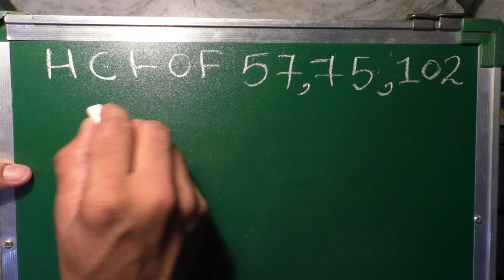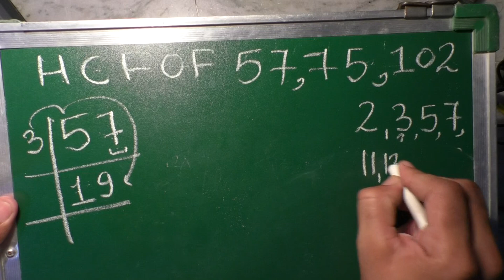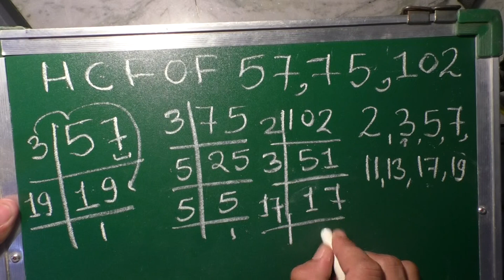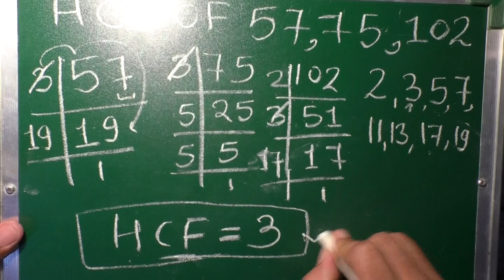HCF Of 57 75 & 102 in Hindi | Question | Sawal | Trick | HCF Kaise Nikale By Surendra Khilery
inhindi Find The HCF Of 57 75 & 102

LCM stands for Least Common Multiple
The highest common factor is abbreviated as HCF, defined as the largest possible number which exactly divides the given numbers.

lcm by division method | lcm kaise nikale | lcm and hcf, lcm and hcf tricks, lcm kaise nikale, lcm and hcf , lcm and hcf , lcm tricks, lcm hcf tricks in hindi, lcm math, lcm by prime factorisation method, lcm, hcf, lcm kaise karte hain, lcm of fractions, lcm nikalne ka tarika. lcm nikalne ka asan tarika. lcm nikalne ki vidhi. lcm nikalne ka sabse aasan tarika. lcm nikalne ka short tarika. lcm normal method. Lcm Kaise Nikale | How To Find Lcm By Prime Factorization Method | How To Find Lcm By Division Method Playlist

22.

primefactorizationmethod Teacher: Surendra Khilery
Language: Hindi